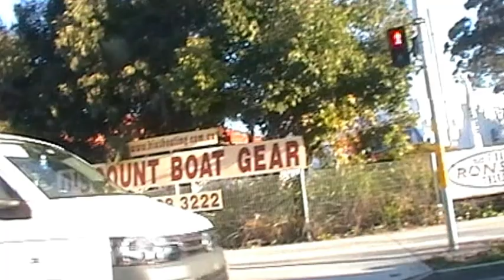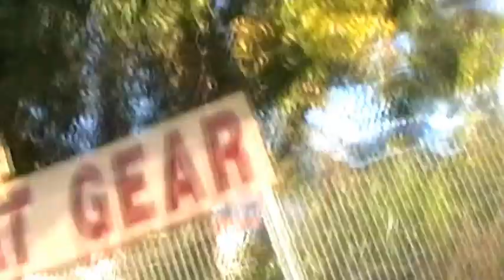Cycling video [7DC516-0x0002T0x000111]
This video will be corrected using YouTube's video stabilisation

Key for video code in square brackets:

7DC = Year 2012
5 = Month 5 [May]
16 = Day 22

0x0002T0x0001 = Home to Crystal Street TAFE, Petersham, New South Wales, Australia
1 = Ride number 1 for that day to that destination.
1 = Part 1